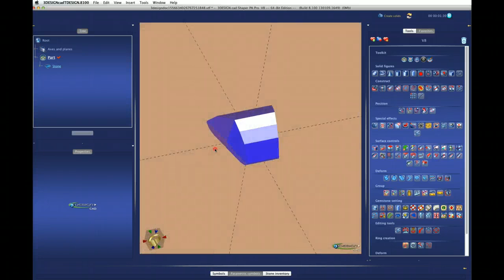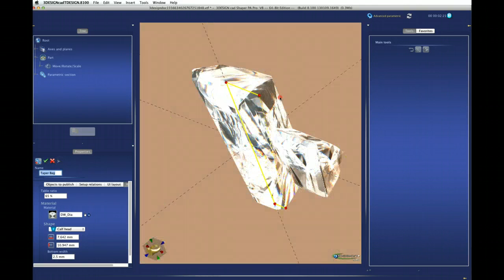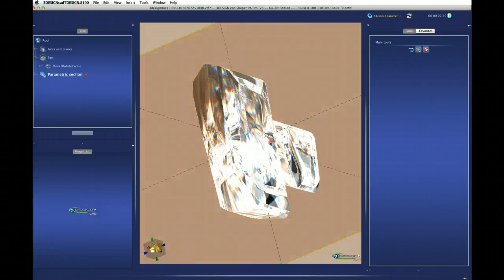Taper Bag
Parametric Symbol